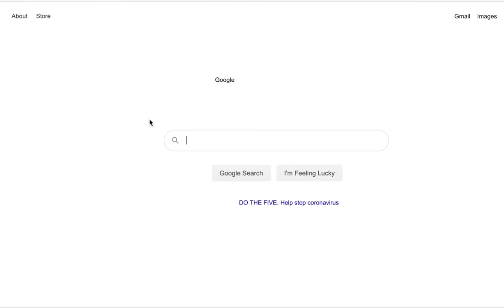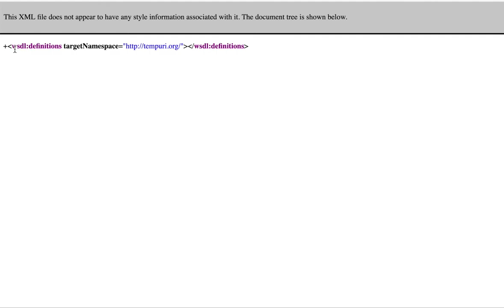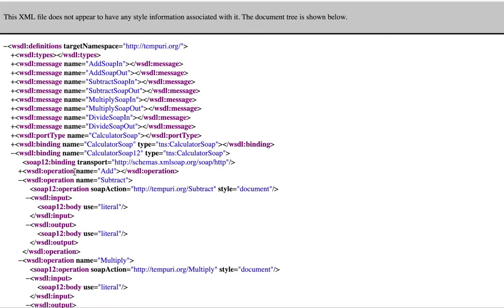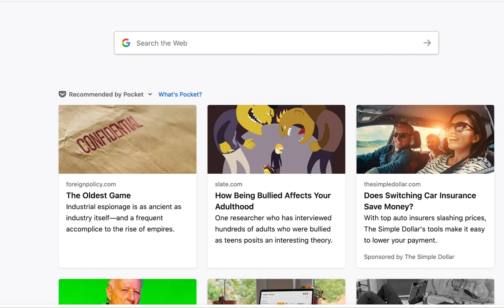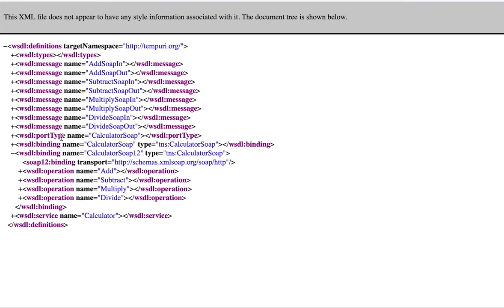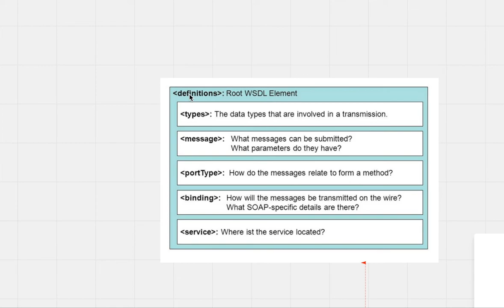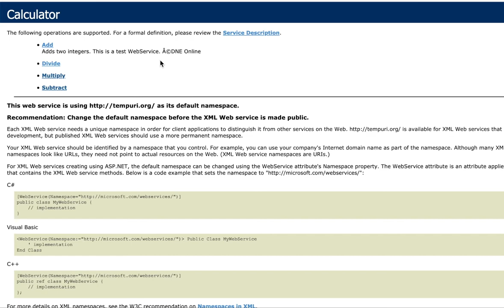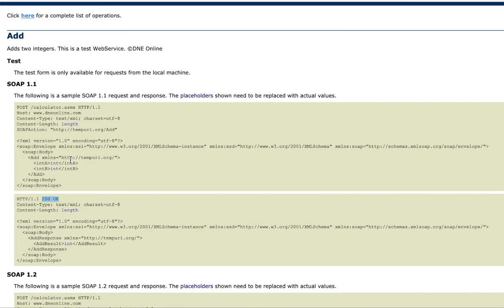تور مۇلازىمەتلىرى دەرسىلىكلىرى 4-قىسىم[SOAP Vs. WSDL]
بۇ بىر يۈرۈشلۈك دەرسىلىكلىرىمىزدە تور مۇلازىمەتلىرىنى ئاپتۇماتلاشتۇرۇپ سىناش تەپسىلىي سۆزلىنىدۇ.
بۇ قىسىمدا تور مۇلازىمىتى  تۈرلىرى توغرىسىدا تەپسىلىي چۈشەنچە سۆزلەنگەن بولۇپ، سىزگە
توغرىسىدە چۈشەنچە بىرىمىز  SOAP ۋە WSDL